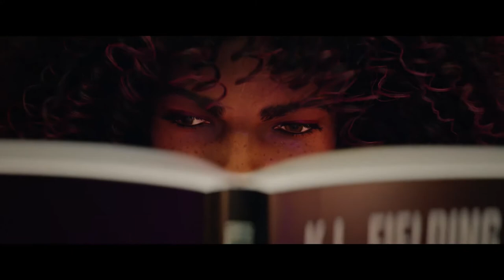Redfall Official Reveal Trailer E3 2021